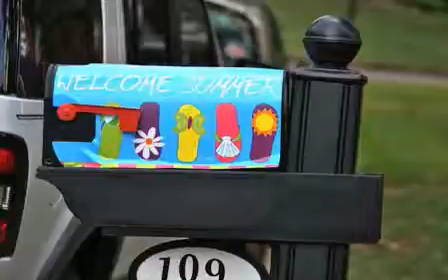The Stone Foundation - Pool BBQ Fundraiser II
Thanks Paulette and Glasco for allowing us into your home.  A great time was had by all.  Please give us the recipe for the ribs.